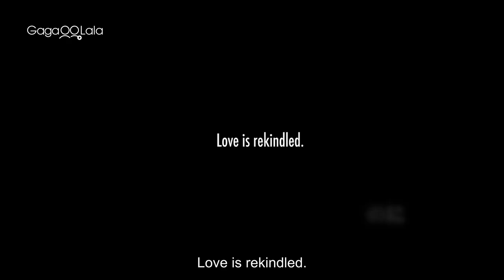From Bottom of the Vortex | Official Trailer | Should she confess her love to her best friend?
KiKo, feeling pessimistic about her lesbian identity, finds it hard to express her affection towards her best friend. “Tell her, or not to tell her” is the dilemma that every lesbian could have faced. But for Kiko, what she realizes is that her best friend falls in love with another girl. Out of her regret and hurtful feelings, she decides to cut off feelings and heads to her best friend to say goodbye.